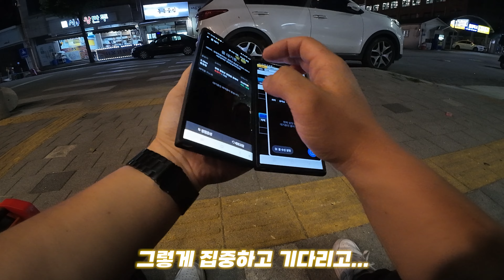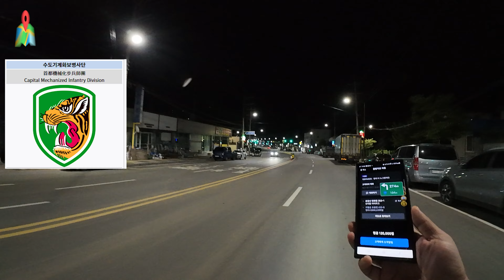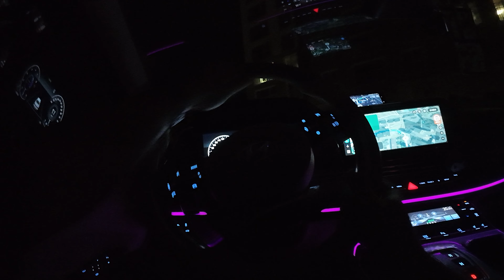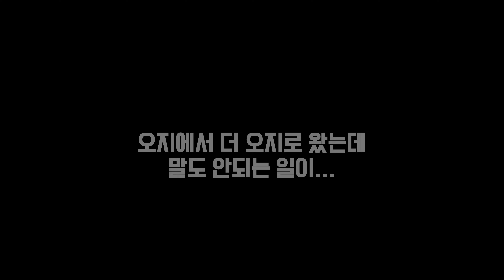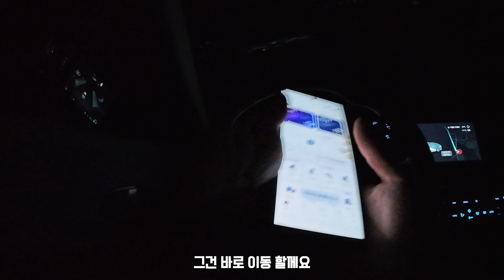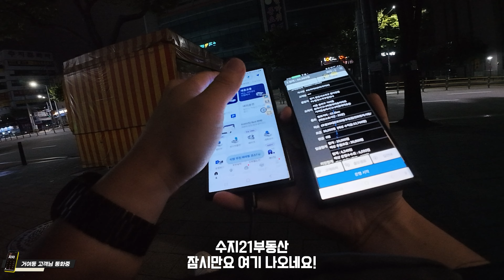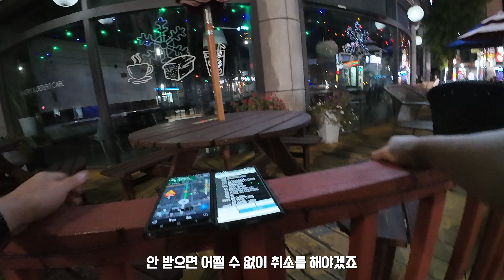"이런걸 대박 이라고 하면 되나요?" 6년차 투잡 대리기사 금요일 밤을 보내는 방법